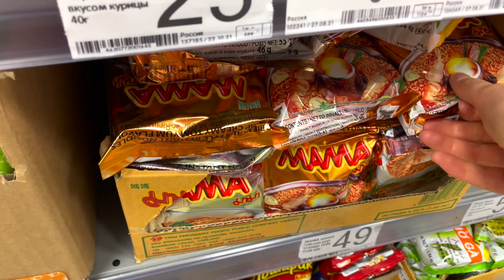MUKBANG Съела 5 Пачек Острой Лапши Том Ям! Мукбанг Лапша! Чавкаю и сёрбаю лапшу со звуком, не асмр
MUKBANG Съела 5 Пачек Острой Лапши Том Ям! Мукбанг Лапша
Всем привет^_^ Меня зовут Свасти)
На моем канале вы найдете разные видео о волосах, косметике, макияже, обзоры покупок, смешные видео и просто для настроения) Еще я немного рассказываю о себе и о своей жизни. Рада видеть вас тут, читаю все ваши комментарии и благодарю за каждый пальчик вверх!) Впереди много интересного, присоединяйтесь!)